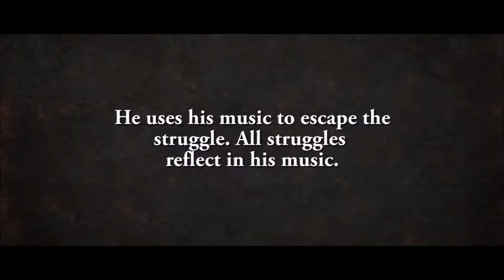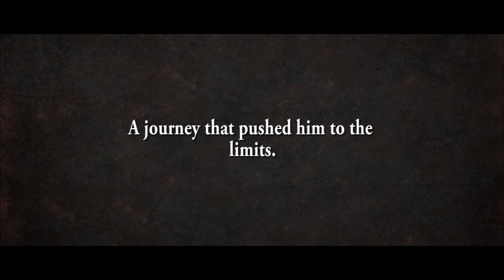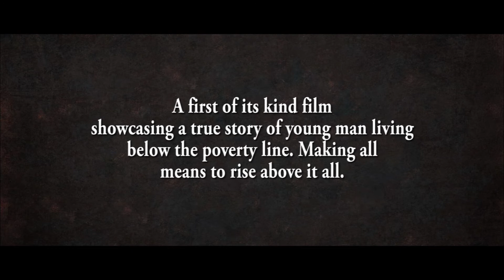Khofhi Behind The Music Trailer 3 | David Mashil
The first Khofhi Shop Tour has come to an end, and we would like to share this experience with you. You are invited to the Screening of the documentary. Follow the journey of Khofhi Kamlana.

All profits will be used for music equipment and touring fees.

Time: 19h00

Venue: Continuum Coffee, Shop 2, De Waal House, 172 Victoria Road, Woodstock